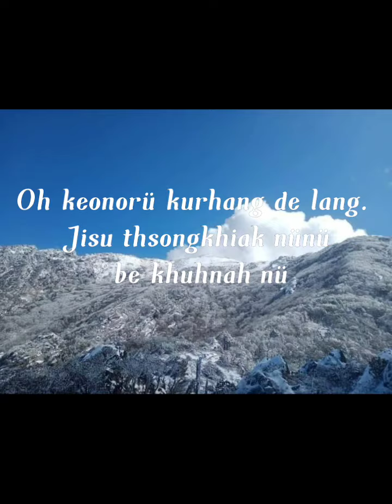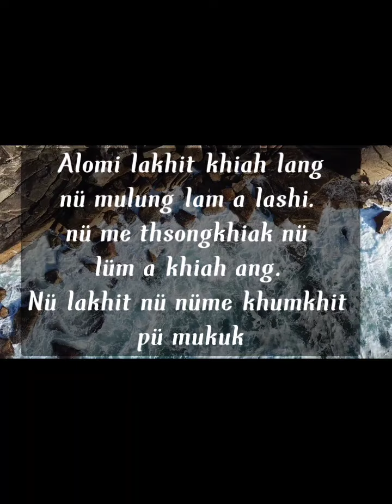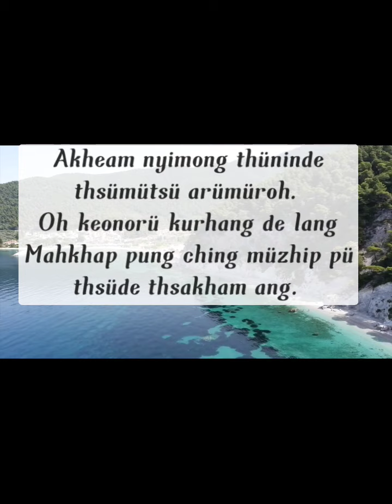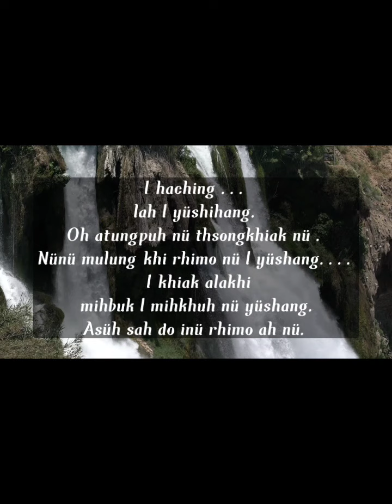Yimkhiung song .I haching lah I yüshang.